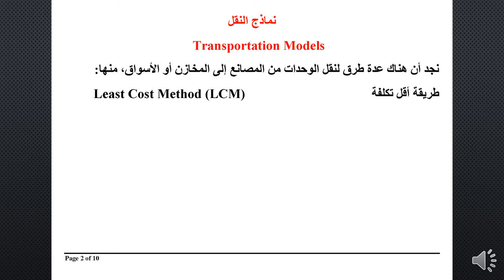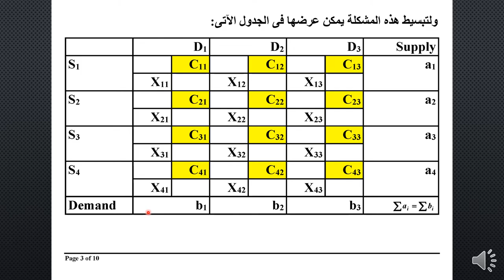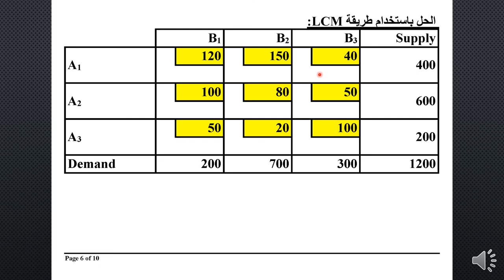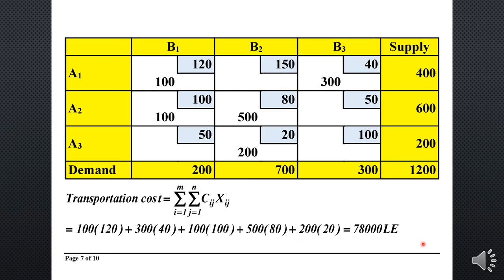دبلومة إدارة المستشفيات- الفرقة الأولي - نظم المعلومات والحاسب الآلي - أ.د/ مدحت عبد العال - 02